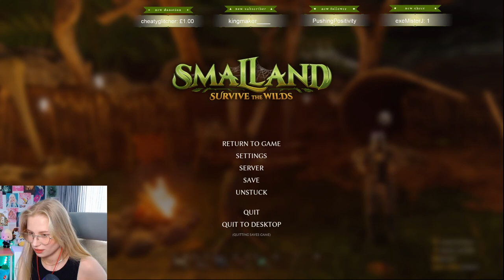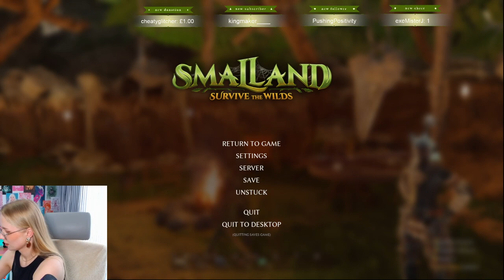DAY5 Finishing up my mansion! SMALLAND VOD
Since Twitch Korea policy changed and VODS are not being saved on the channel I decided to post it here for my viewers!